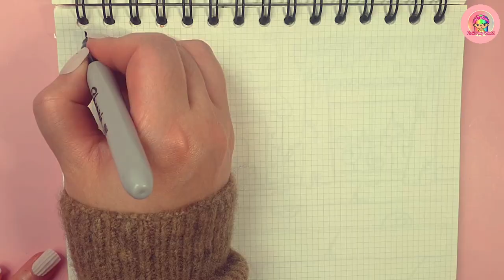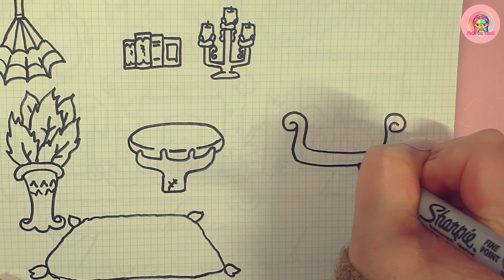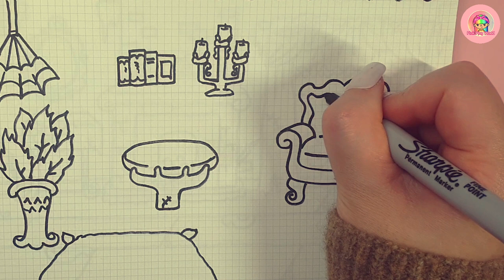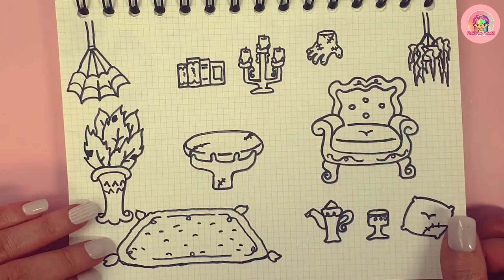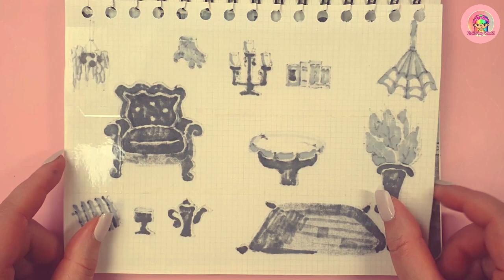Wednesday Living room drawing Idea DIY handmade paper crafts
Wednesday Livingroom drawing Idea DIY handmade paper crafts
This is just my living room design for Wednesday.
This video contains a tutorial🖍